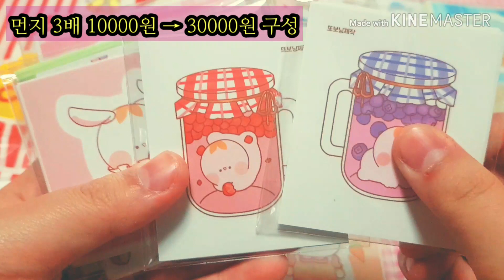👶먼지 3배 택포14000원 구성영상👶 / 어린이날 이벤트😸 / 구매원하시는분들 설명참고😻 / 랜박 / 랜봉 / 대량양도 / 수수 / 까미 / 쁴 / 메미 / 쁴까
🎉어린이날 이벤트🎉

💜💜💜개별판매💜💜💜

ㅡㅡㅡㅡㅡㅡㅡㅡㅡㅡㅡㅡㅡㅡㅡㅡㅡㅡㅡㅡㅡㅡㅡ

1. 🎁일반랜박🎁 랜박

❤🎊무조건 3배🎊❤

🍑 ~ 5월 10일 까지 진행🍑

- 입금후 구성합니다 / 돈봉 가능
- 5만원이상 무료배송✅
- 소봉투 1만원 부터
- 랩핑지 , 디테 1만 5천원 부터
( 원하신다고 말씀 안하시면 안들어갈수도 있어요 )

ㅡㅡㅡㅡㅡㅡㅡㅡㅡㅡㅡㅡㅡㅡㅡㅡㅡㅡㅡㅡㅡㅡㅡ

2. 🎁대량양도🎁 랜박

❤🎊무조건 3.5배 이상🎊❤

- 언제 마감할지 몰라요 !! 😊

ㅡㅡㅡㅡㅡㅡㅡㅡㅡㅡㅡㅡㅡㅡㅡㅡㅡㅡㅡㅡㅡㅡㅡ

✅공지✅ ( 읽지 않고 생기는 책임 ❌ )

☑환불 ❌ , 교환 ❌ , 반송 ❌
☑거파시 차단 , 심하면 신고
☑배송 재촉 , 영상 재촉 ❌
☑우편비 : 1000원 , 택배비 : 4000원
☑영상 원하시지 않으시면 따로 말씀해주세요
☑장수를 제가 세기 때문에 1~3장 다를수 있습니다
☑농협 계좌 사용중 , 토스 앱 가능

꼭 구매 하실분만 들어와주세요❤

( 배미포 9000원부터 우편 불가 )

배미포 구매금액 / 입금 , 돈봉 ( 2일내 ) / 우편 , 택배